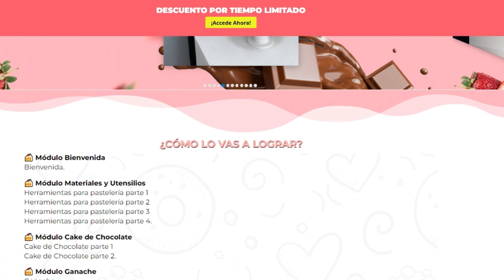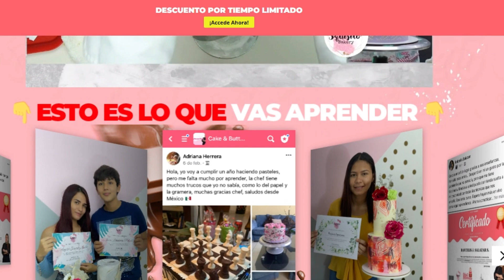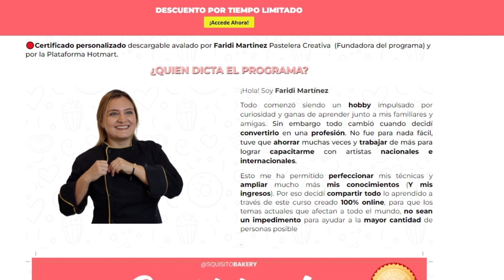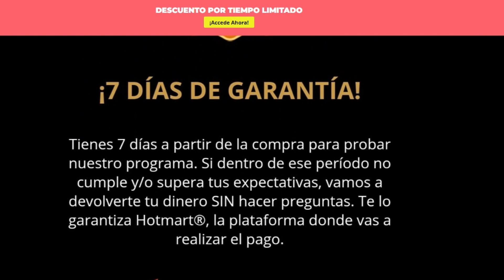🚨Curso Cake & Buttercream Americanos Perfectos - Faridi Martínez - ¿Merece Realmente la Pena?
Hola, en esta revisión del curso Cake & Buttercream Americanos Perfectos te contaré todo lo que necesitas saber sobre este curso y si realmente merece la pena.

¿Qué es el curso Cake&Buttercream Americanos Perfectos?
 Cake&Buttercream Americanos Perfectos  es un curso donde aprenderás todo el paso a paso para hacer deliciosos pasteles y pudines, tanto para visitas como para consumo propio, así como para vender y empezar a ganar mucho dinero con ello.

¿Qué aprenderás?

-Créeme que tu vida cambiara! y tus resultados crecerán, ya es tiempo de que sientas total felicidad y orgullo por ti.
- Aprenderás como hacer tú misma tus Postres favoritos, desde la comodidad de tu casa y ahorrándote el pago de postres para los familiares y amigos.
- Además de ahorrarte ese dinero podrás generar ingresos extras brindando el servicio de CAKE que es uno de los mas solicitados.
- Aprenderás a tu propio ritmo, sin presiones y de una forma fácil y rápida..
-Es un pago único y tienes Acceso ilimitado PARA TODA LA VIDA. Programa con 13 módulos y con actualizaciones futuras en video HD (1920 x 1080).
-El curso es Online y puedes verlo desde tu celular, Tablet o computadora las veces que necesites 24/7. Incluso Sin Internet.
-Certificado personalizado descargable avalado por Faridi Martinez Pastelera Creativa  (Fundadora del programa) y por la Plataforma Hotmart.

¿Quién es Faridi Martínez?
Faridi Martinez es un reconocido pastelero que lleva años en el mercado y ha desarrollado muchas técnicas apreciadas por miles de personas, estas técnicas fueron perfeccionadas para ser entregadas en el curso online Cake & Buttercream Americanos Perfectos, donde Farid toma en sus manos y le enseña desde cero como ser un pastelero exitoso.